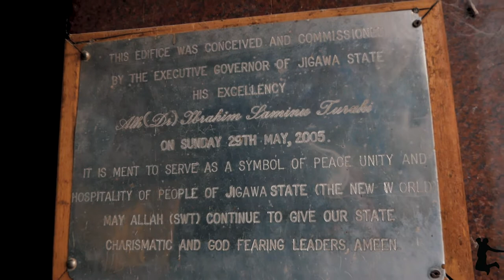Jigawa State Nigeria and the ICONIC Ibrahim Saminu Turaki Tower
Jigawa State Nigeria and the ICONIC Ibrahim Saminu Turaki Tower is a video of the Ibrahim Saminu Turaki Tower which is one of Jigawa's most popular and iconic tourist attractions. Built by the former governor of Jigawa State, the upward trail to the tower offers a significant view of the city.

Other than this, there isn't so much to learn about the history of this tower as I couldn't find a historian around but it is clear that the tower stands as part of a historical relic following the creation of the state in 1991 under the then military government of Nigeria.

I hope you watch, like, and enjoy...;)

My name is Khalid, TheWakaholic. I'm a Nigerian YouTuber, Photographer, and Explorer.